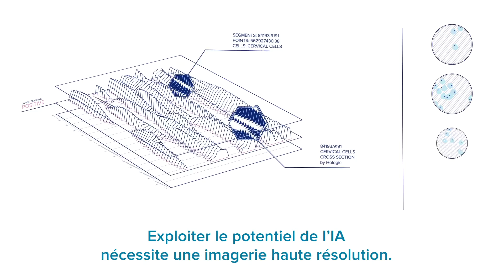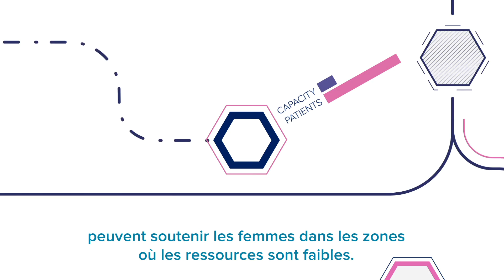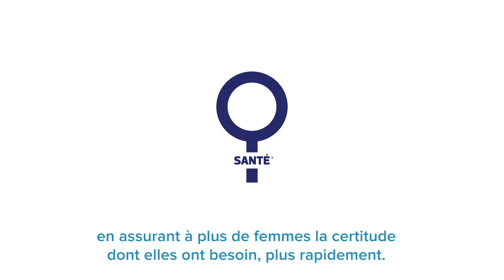Découvrez l'avenir du dépistage du cancer du col de l'utérus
Découvrez comment l'IA et la cytologie numérique pourraient avoir un impact sur le dépistage du cancer du col de l’utérus dans les années à venir.